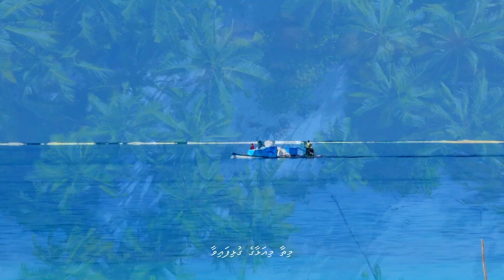Ilaahi mi bin | Dh. Kudahuvadhoo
"Ilaahi Mi Bin" is a popular Maldivian song that has been covered and performed by various artists over the years. The song holds a special place in the hearts of many Maldivians and is known for its beautiful melody and evocative lyrics.

One of the notable renditions of the song was performed by Unoosha, a well-known Maldivian singer. This version was produced a few years ago and has garnered significant attention and praise.

Video Credits:
Drone Videos:

Phone: S21 Ultra
Camera: @sharifkhaleel   / Insta 360 GO 2